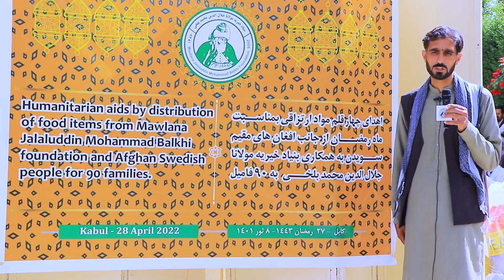اهدای چهار قلم مواد غذایی به کمک افغانهای مقیم سویدن